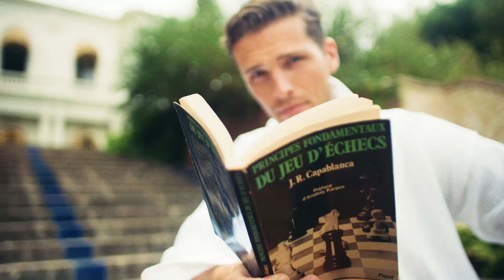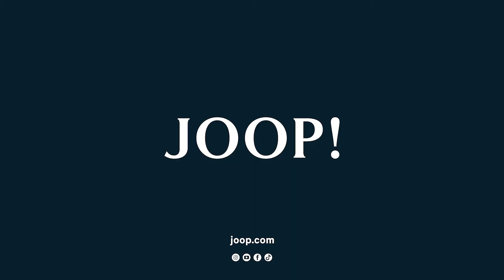JOOP! Spring Summer Campaign 2022: JOOP! Summer Stories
Every summer tells a new tale of sun, sea and sand. The new JOOP! 2022 Spring/Summer collection is right there with you, wherever you go. For an unforgettable summer – with JOOP! at your side.